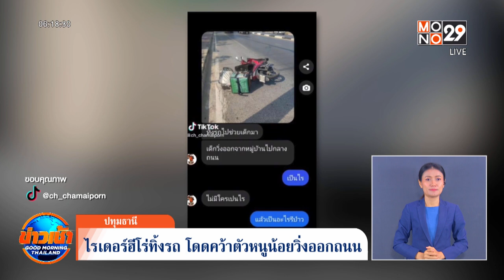ไรเดอร์ฮีโร่ทิ้งรถ โดดคว้าตัวหนูน้อยวิ่งออกถนน | Goodmorning Thailand | 6 มี.ค. 66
ไรเดอร์ฮีโร่ทิ้งรถ โดดคว้าตัวหนูน้อยวิ่งออกถนน โชคดีไม่ได้รับอันตราย